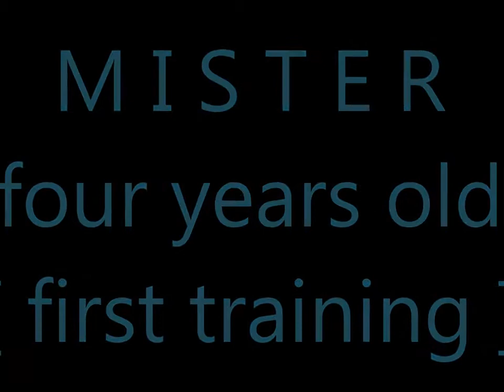Jarní jednodenní soustředění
Jarní jednodenní soustředění 9.3.2013
s J.Pikem - v Květné
Jasmín 10 - 9 let, ČT
Mister - 4roky, Polský kůň